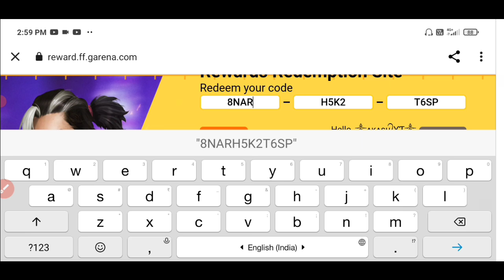আজকের রিডিম কোড এসে গেছে | তাড়াতাড়ি নিয়ে নাও সবাই | FREE FIRE REDEEM CODE TODAY | FF REDEEM CODE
akash gamer